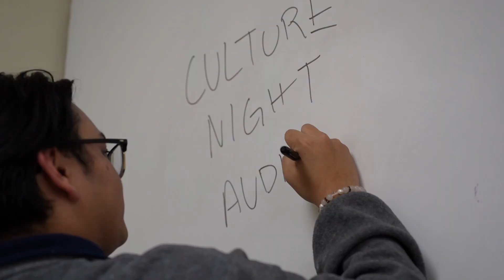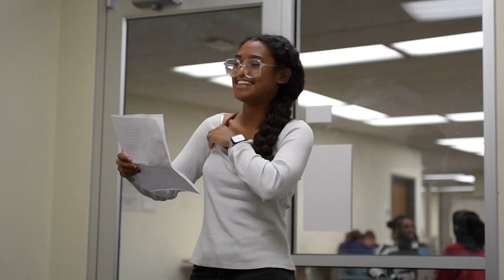Road To Culture Night 2024: Tagong Buhay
The BTS of FACT's Culture Night 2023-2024
Videography and Direction by Anastasia Hines, Gabriel Trompeta, Daniel Nguyen, Raylyn Del Mundo, and others from the Culture Night cast